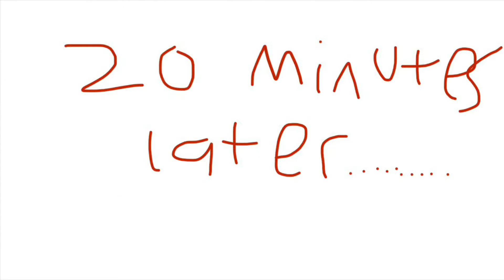Character Elimination Episode 2: Building a Statue (voting closed)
Voting ends on March 27th